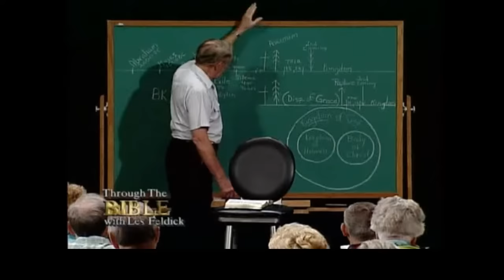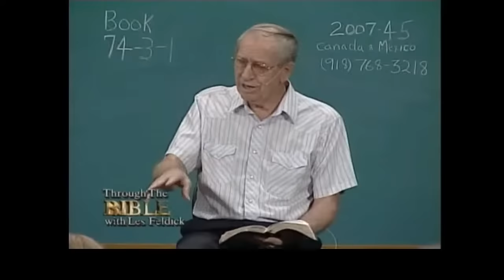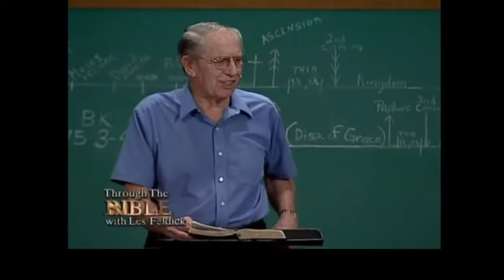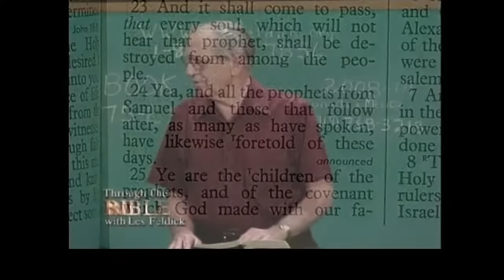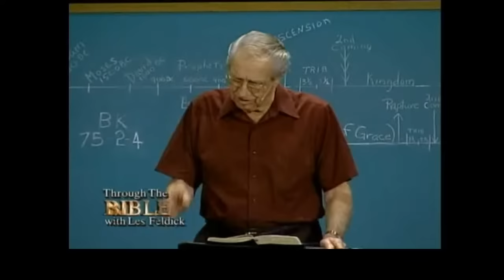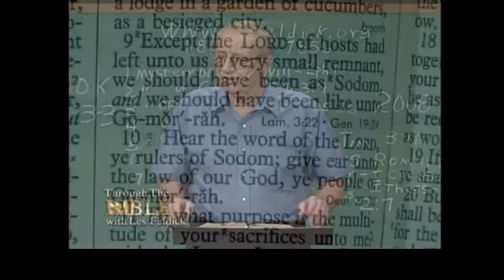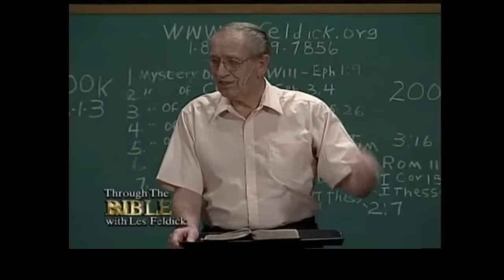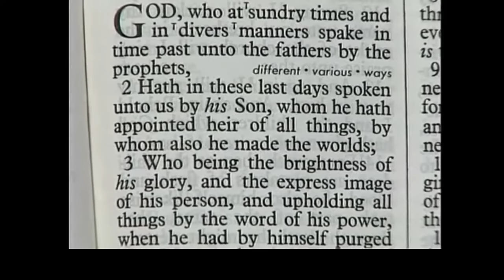Les Feldick 24/7